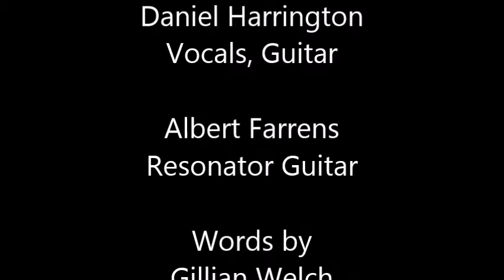Look at Miss Ohio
Old River Roads take on Gillian Welchs "Look at Miss Ohio"